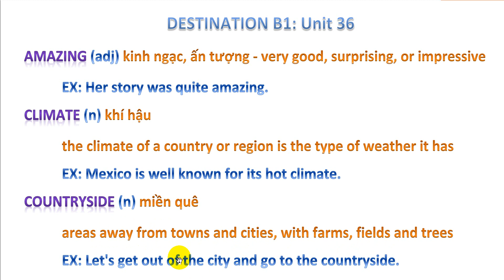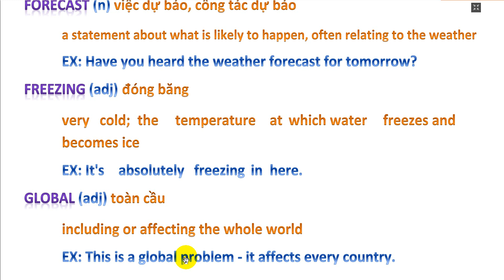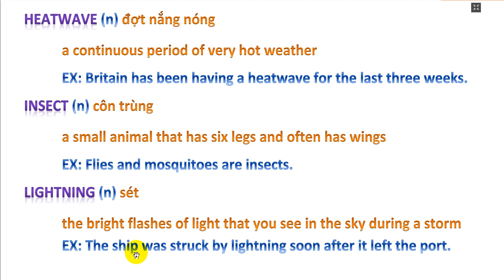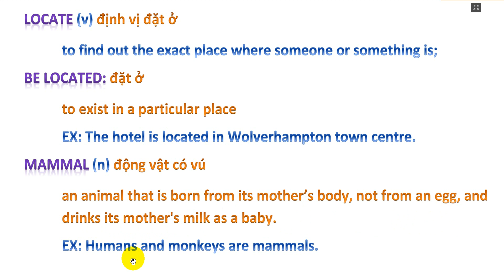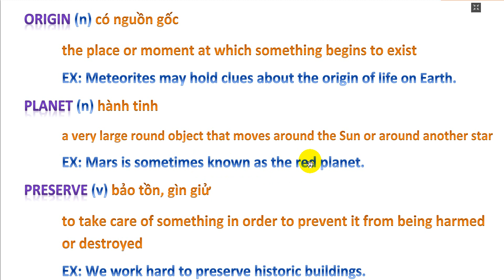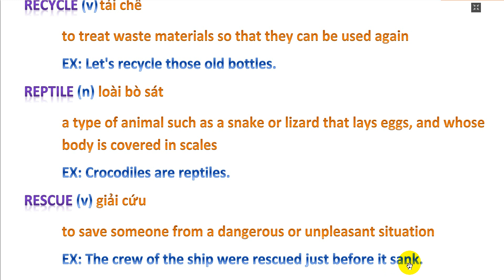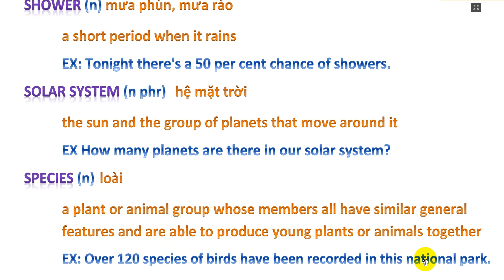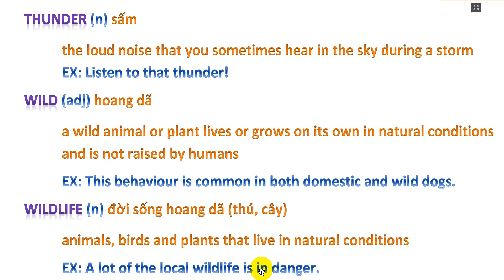Destination B1 Unit 36